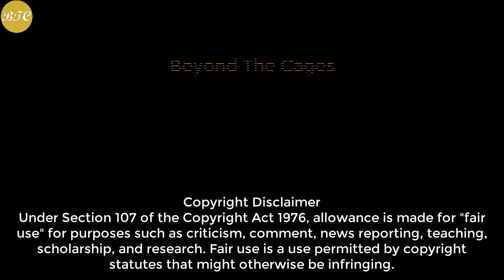Doogee T10 Tablet 🔥 Best Stylish & Powerful 2 in 1 Tablet Official Video & First Look Video !!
Source: Doogee